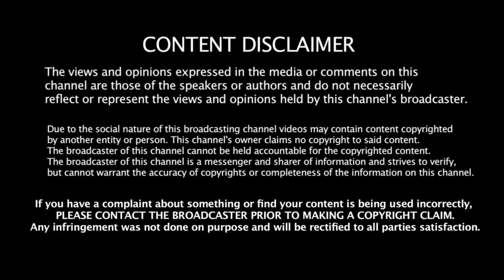Let's talk about FIFA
In this video, we're talking about FIFA World Cup 2018! We're discussing our favorite team (Argentina), our favorite player (Messi) and our favorite outfit (Brazylia)!

If you're a fan of the FIFA World Cup, then be sure to check out this video! We discuss all of the important details about the tournament, from what to watch to our favorite outfits. We hope you enjoy our discussion and we'll see you in the comments!
Our anchoring partners Dipta and Denny having a funny chat about soccer.